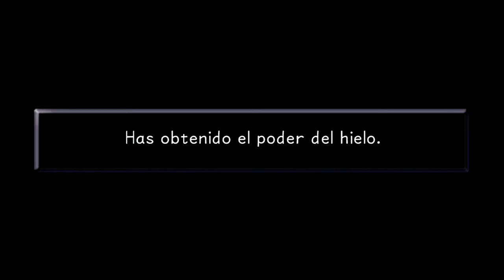Kingdom Hearts Final mix #21 - Jafar - Gameplay comentado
Gameplay de Kingdom Hearts Final Mix. Versión del juego para Ps3 que viene en el Kingdom Hearts 1.5 Remix.